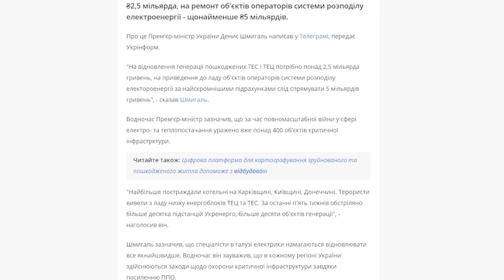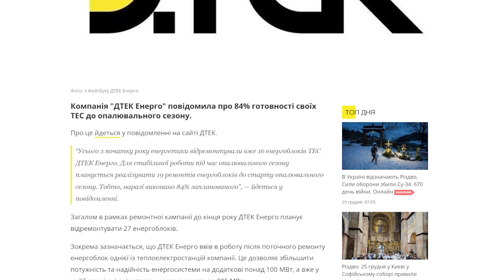Чому провалили завдання від Президента?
Чому Україна досі залежить від кількох електростанцій?
Скільки електростанцій побудували у 2023 році?
Звідки зараз у нас світло?

На ці та інші питання відповідаю у новому випуску Новин Енергетичного Фронту!

⏰ Таймкоди:
0:00 - Вступ
1:19 - Залежність від кількох електростанцій
2:24 - Відсутність нових електростанцій
6:26 - А звідки ж світло?
8:50 - Підсумки

🔔 Не забудьте натиснути на дзвіночок, щоб отримувати сповіщення про нові випуски!
💭 Напишіть у коментарях, про яку тему ви б хотіли дізнатися наступного разу!
✉ Надішліть відео друзям і рідним. Доступ до якісної та актуальної інформації — один зі способів, який наближає перемогу України!

Я — Андрій Жупанин, народний депутат, член комітету Верховної Ради з енергетики й житлово-комунальних послуг. На цьому каналі ділюся важливими новинами про енергетику та корисними порадами, які будуть допомагати кожному.